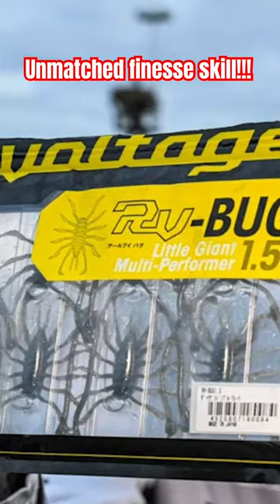We have so much to LEARN from our Japanese bassin brothers!